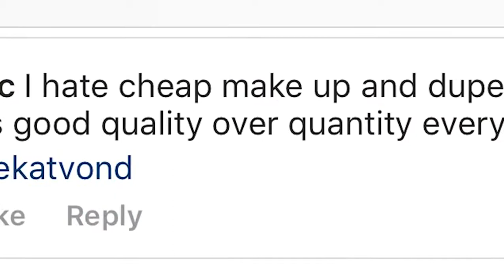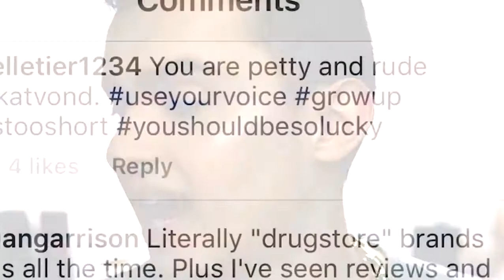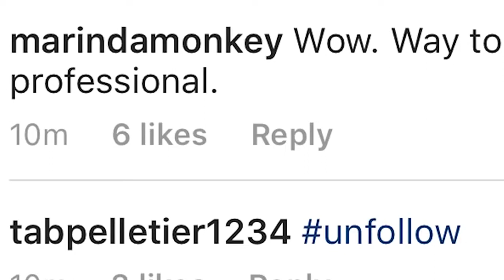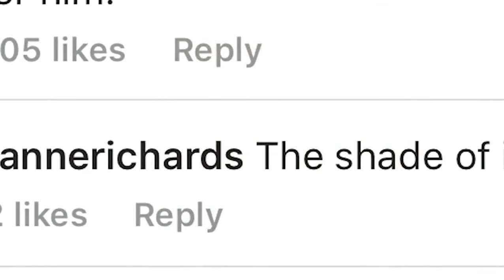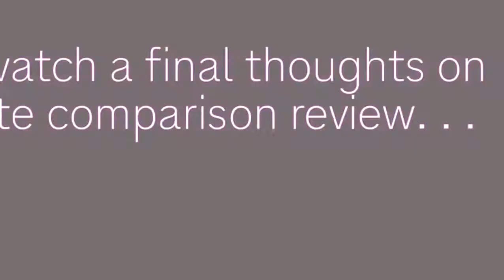KAT VON D ATTACKS MAKEUP REVOLUTION!!!! Insta-brawl over SHADE & LIGHT DUPE!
EXCLUSIVE QUOTE PROVIDED TO ME BY MAKEUP REVOLUTION!: ""At Makeup Revolution we